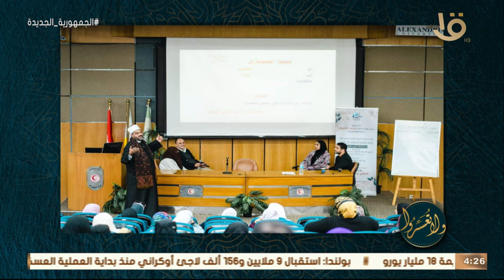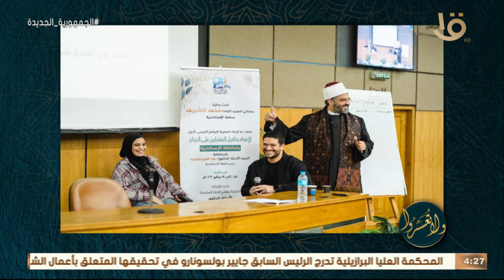ولا تعسروا | “دورة تأهيل المُقبلين على الزواج” .. د.عمرو الورداني يشيد بدور دار الإفتاء المصرية